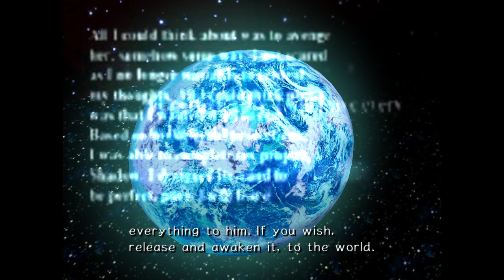Sonic Adventure 2 [10] Ensemble Last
They really should be less stingy with the lives. Or just remove the mechanic altogether, as it's just annoying. It'll be resolved in the next video.

The timing is way too tight on the Knuckles section too, which doesn't help.